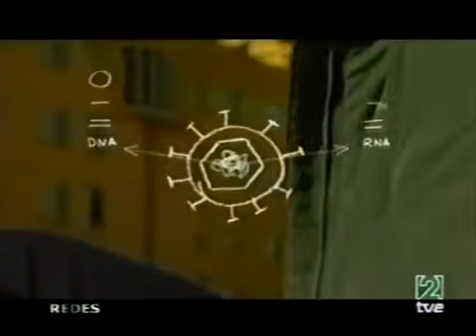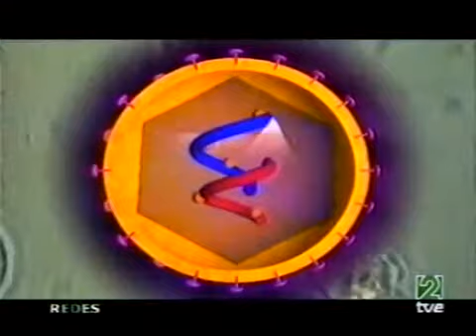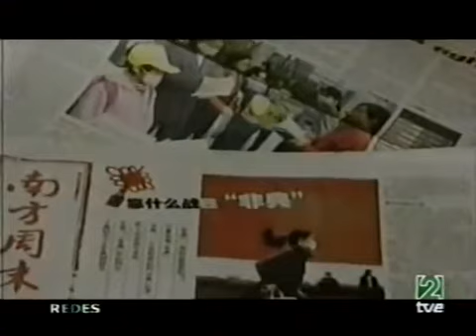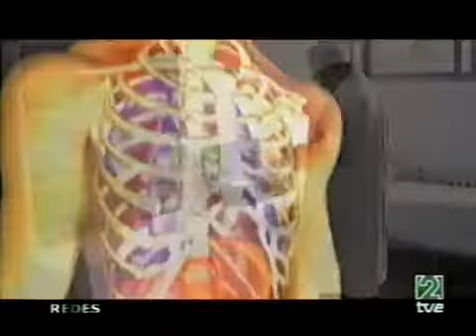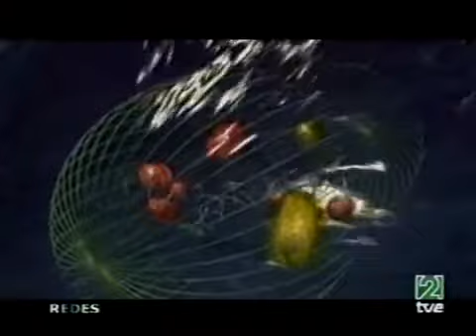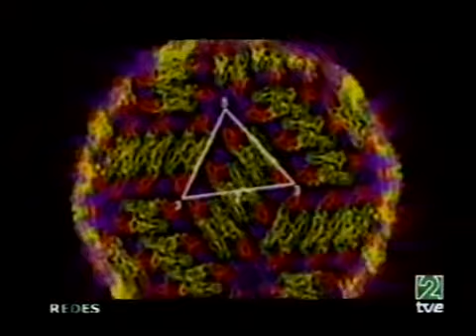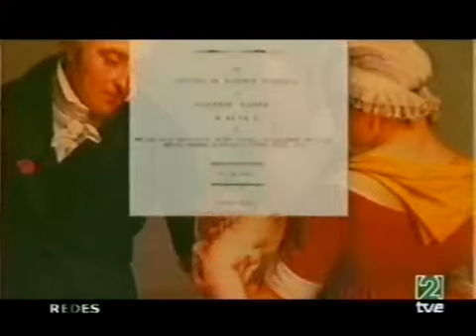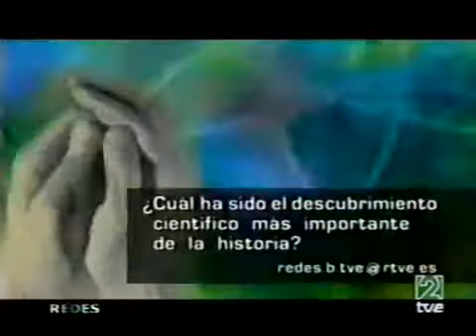Virus Emergentes - Documental en Español